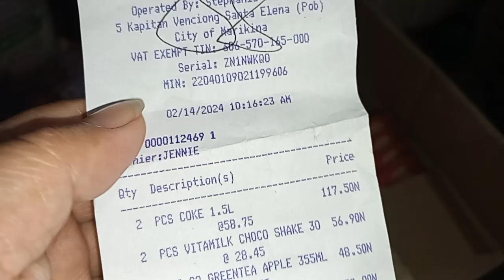MAGBIGAY SA VALENTINES DAY LAGI KO ITO GINAGAWA MULA PA NG ELEM MALIIT NA BAGAY PASASALAMAT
Maliit na bagay pasalamat sa mga teacher's ng mga anak ko now college na si kuya si bunso nalang inaasikaso ko